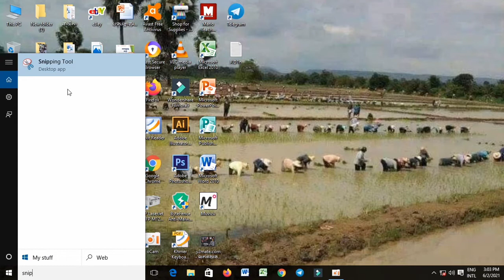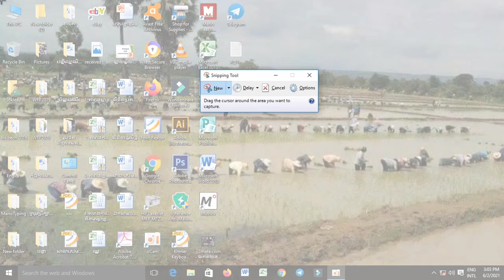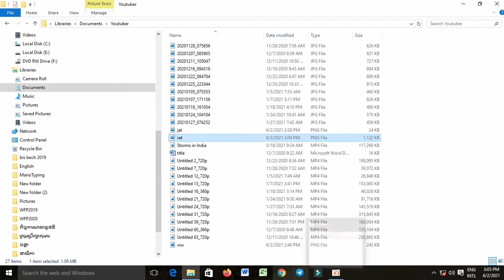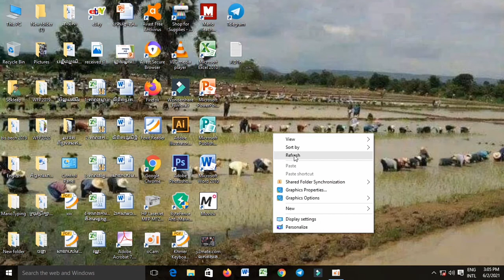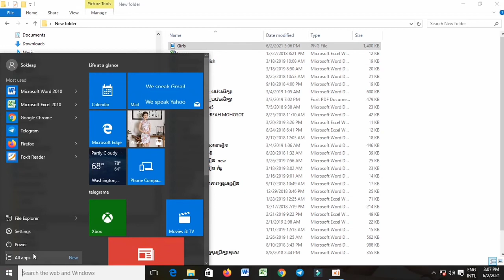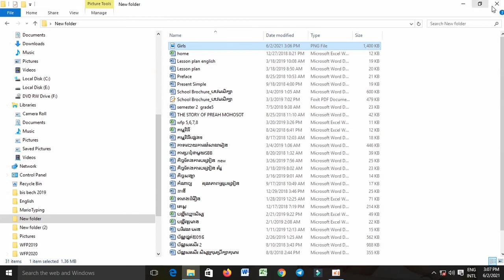របៀបថត​ Screen លើអេក្រង់កុំព្យូទ័រ